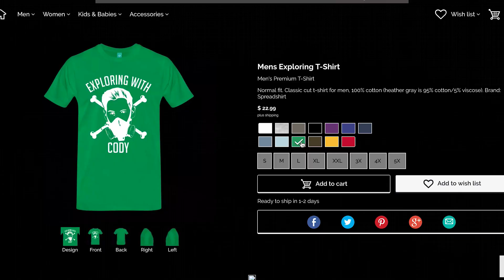We need your help! - ABANDONED BUILDINGS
My Equipment:

About Me:
My name is Cody Buffinton or Exploring With Cody and I am a social media travel influencer. I’m an outdoor enthusiast, travel vlogger. My goal is to explore the world while creating epic action adventure videos!